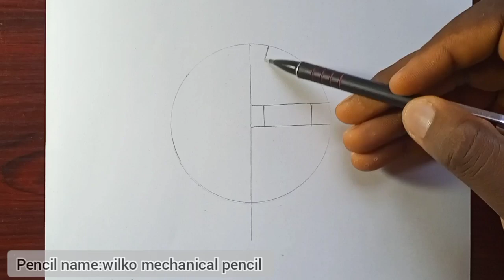Easy drawing | How to Draw Madara Uchiha | step by step Drawing tutorial for beginners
whats gud guys, how y'all doing, today video is a easy drawing tutorial on how to Draw Madara Uchiha ,so pls sit back and enjoy the video and don't forget to like ☺️ and subscribe

materials used
A4 Drawing paper
2b nataraj metallic triangle pencil
wilko mechanical pencil
eraser